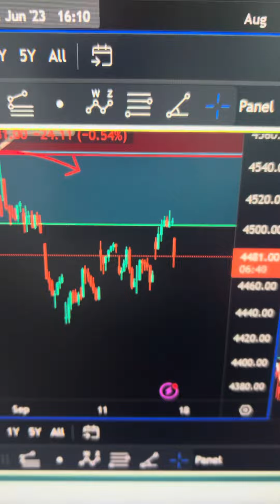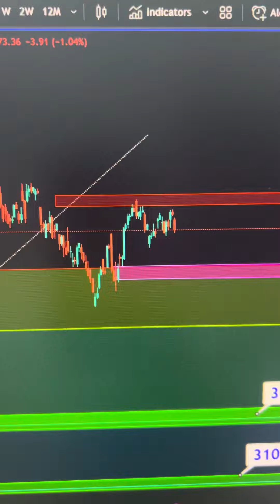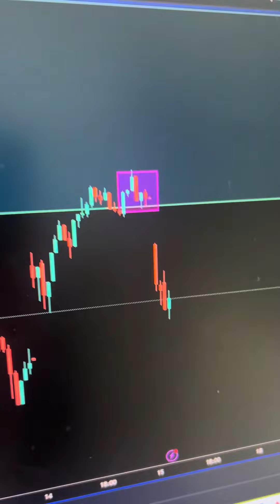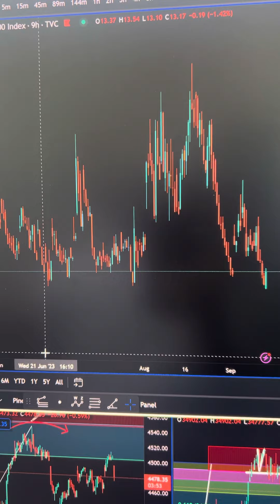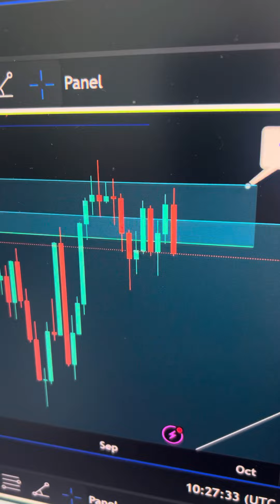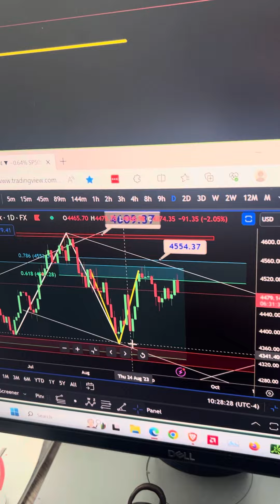La hora bruja de los mercados podría iniciar un desastre en Bolsa y Bitcoin 😱💀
Únete al Crypto Expert Camp y empodérate con el conocimiento y las estrategias que necesitas para triunfar en el emocionante mercado de Criptomonedas👇

DEL 22 AL 24 DE SEPTIEMBRE - EVENTO EN VIVO GRATIS

Solo contamos con 500 cupos disponibles